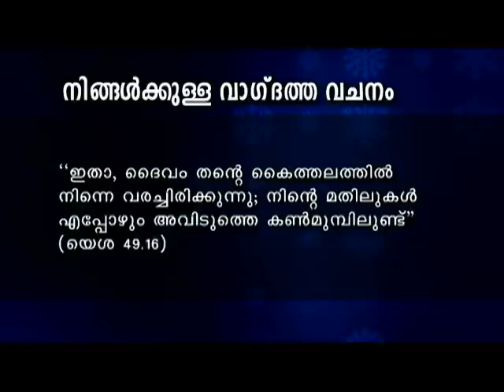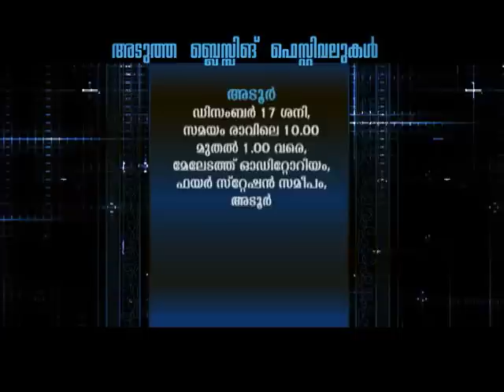Blessing Today 1515 (05 Dec 2016) | Breaking Satanic Barriers, Part - 1